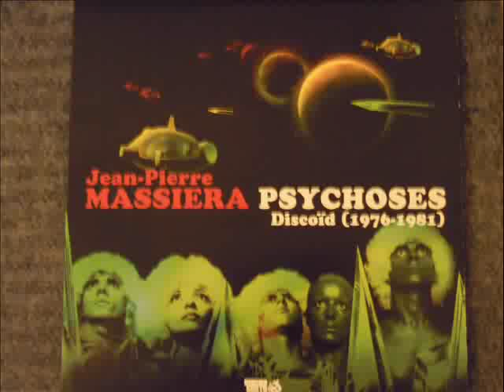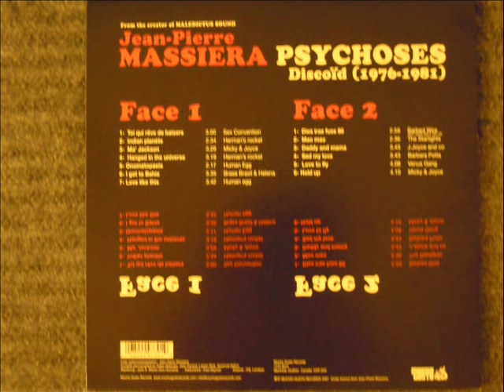JEAN PIERRE MASSIERA PSYCHOSES 76-81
Side A Track 7 LOVE LIKE THIS (HUMAN EGG)

MUCHO GUSTO RECORDS